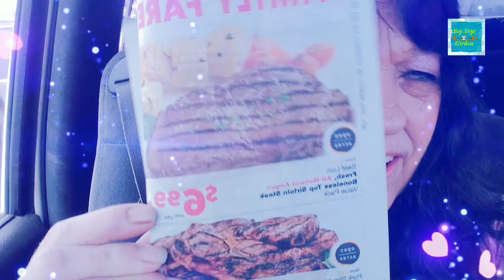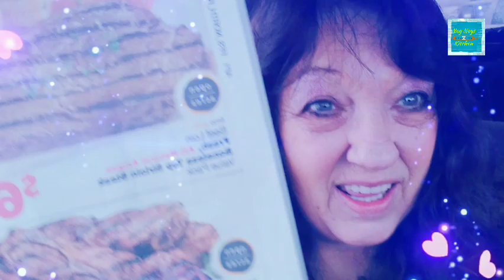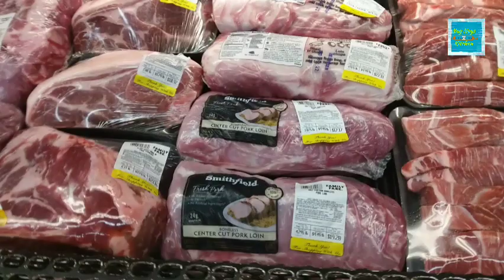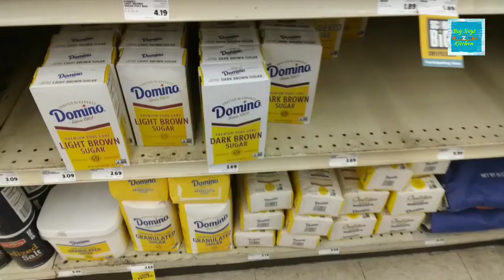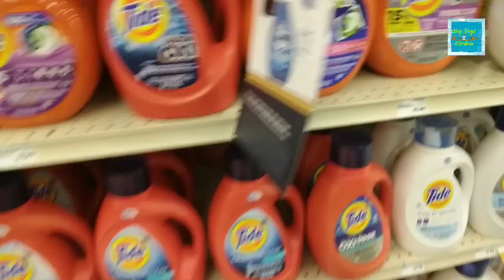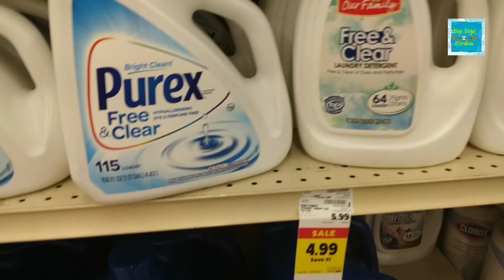Family Fare Walk thru/ Are Prices Higher Or Lower ?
Checking out ad from local Family Fare supermarket to find meat deals and see how their prices and shelves look.